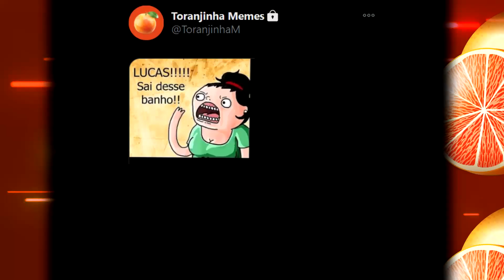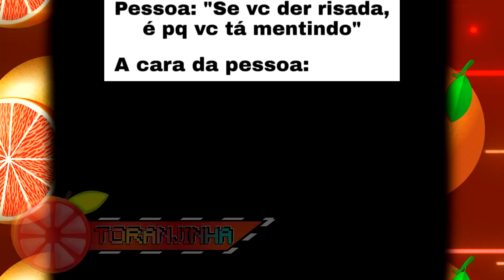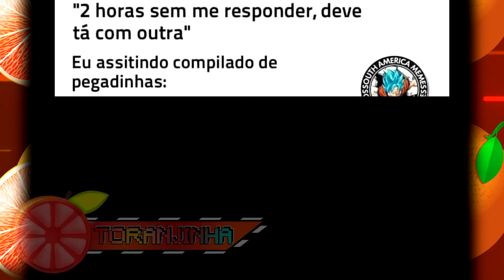MELHORES MEMES EM IMAGENS || EITA PREULA !!!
Compilado de memes encontrados da internet de alta qualidade
e se você gostar oque custar dar o like?